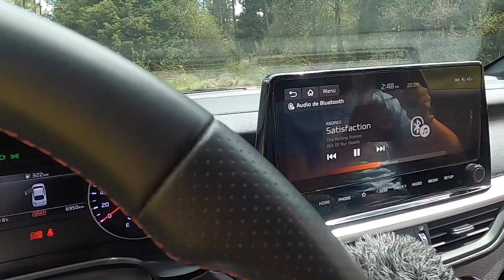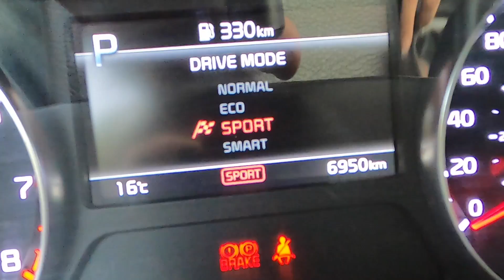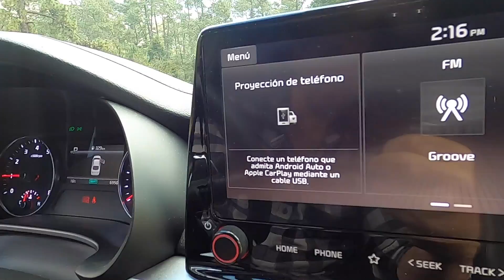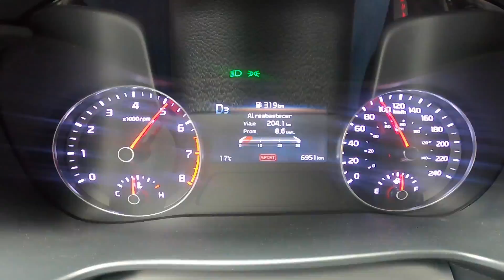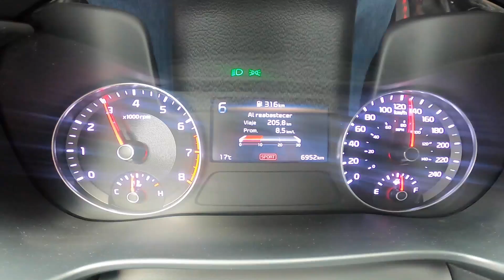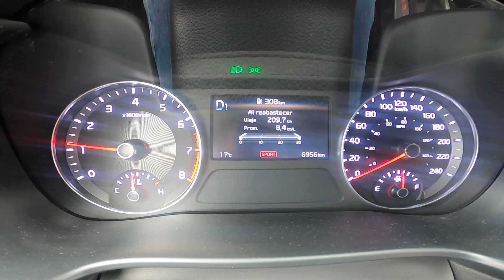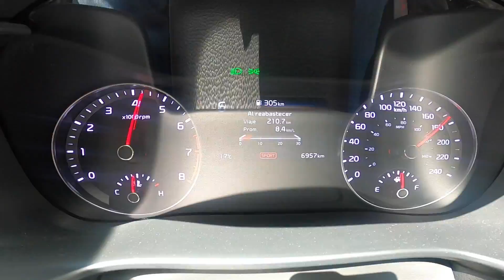KIA Forte GT Hatchback 2022 | A prueba de feos!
Cuando todo el mundo apunta hacia las SUV KIA sigue creyendo en el manejo puro y deportivo de un HotHatch como debe ser, turbo, veloz y con una apariencia que te enorgullece, no como cuando tu mamá te iba a dejar en su Guayin a la escuela.
Este Forte GT se maneja, se ve y ofrece lo necesario para meterse a patadas a este pasional segmento.